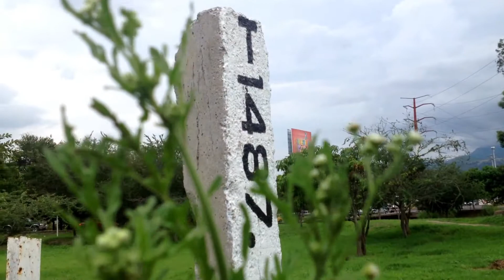FXE Railfanning Into Action